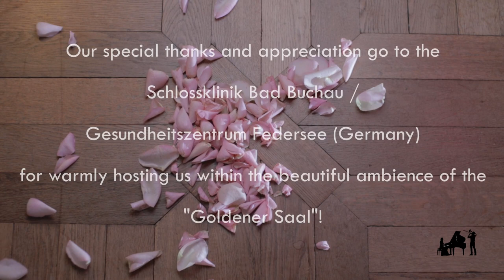Can’t Help Falling in Love | Elvis - Voice of Two (Cover)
“Place me like a seal over your heart,
like a seal on your arm;
for love is as strong as death.”
Song of Solomon, Bible

Love and romance were God’s idea. He created men and women and designed them to fall in love.
Elvis’ classic love song “Can’t help falling in love” beautifully expresses the emotions of love’s heavenly blessings.

We gratefully dedicate this piece to our loved ones:
Melita Peic (Nikola’s wife)
Heiko Posenauer (Ana’s husband)

ORIGINAL
"Can’t Help Falling in Love” recorded by Elvis Presley for the album “Blue Hawaii”
Published by: Gladys Music
Written by:  Hugo Peretti, Luigi Creatore, George David Weiss
Singer: Elvis Presley

VOICE OF TWO - COVER
Performed by: Voice of Two - Ana Posenauer (piano) and Nikola Peic (trombone)
Cover arranged by: Ana Posenauer and Nikola Peic
Audio recorded and edited by: Heiko Posenauer
Video produced by: Heiko Posenauer and Nikola Peic
Video on-site assistance: Melita Peic, Heidi & Susi Posenauer
Hair styling and make up: Elfi Buck and Melita Peic
Video edited by: Nikola Peic

Filming location
Our special thanks and appreciation go to the Schlossklinik Bad Buchau/Gesundheitszentrum Federsee (Germany) for warmly hosting us within the beautiful ambience of the “Goldener Saal”.